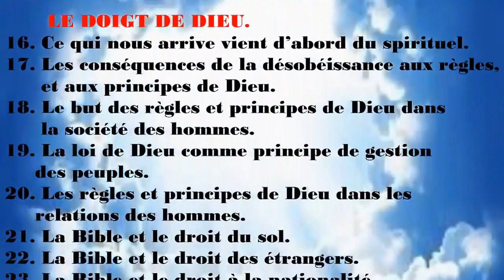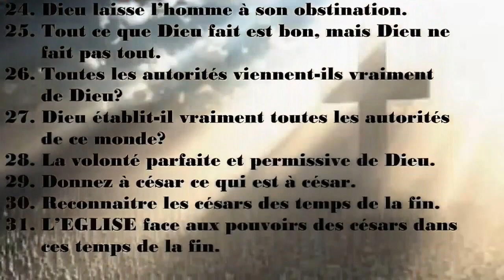Ministère Restauration / P 109 / LA CONSÉQUENTCE DE LA RÉBELLION DU PEUPLE DE DIEU 2